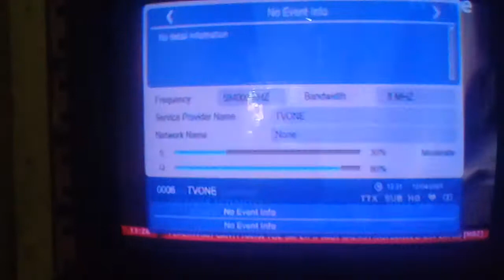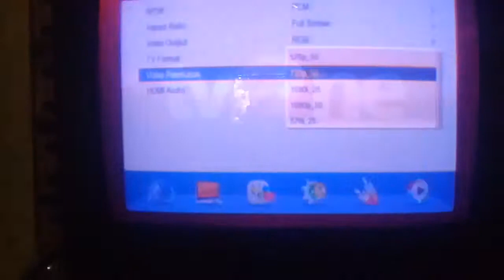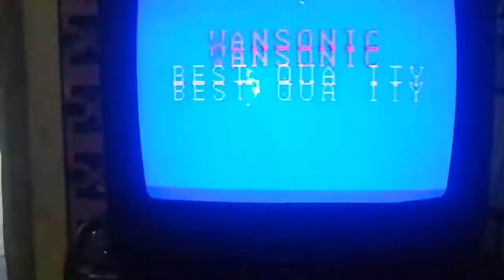cara mengatasi sinyal mux yg minim/zonk( mux viva: tvone dan antv)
jika sinyal minim,cekot" atau zonk bs dicb oprek antena atau cb rubah resolusi video ke terendah